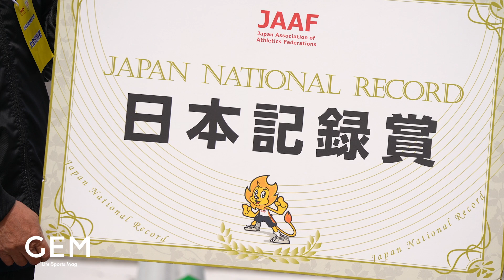【Voice】日本新でブダペストへ！日本選手権35km男子競歩、野田明宏（自衛隊体育学校）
時折強風が吹くなど大気の状態が不安定なこの日の輪島市。
午前8時に男女同時にスタートしたレースは、川野将虎（旭化成）、野田明宏（自衛隊体育学校）、丸尾知司（愛知製鋼）、松永大介（富士通）の4選手がスタートから抜けだして先頭集団を形成した展開に。

13km過ぎで野田選手が前に出てペースアップ。
松永選手はこれにつくことができず先頭は3人に絞られた。

「ここが勝負所」と25キロ付近でペースアップした野田選手が、日本記録を2秒更新する2時間23分13秒でフィニッシュ。ブダペスト世界選手権の代表に内定しました。
このタイムは今季世界2位となる好記録。

「僕の記録はすぐに破られてしまう」と会見でも謙虚な野田選手、ブダペストでの活躍を期待しよう。

撮影：第107回日本陸上競技選手権大会・35km競歩（2023年4月16日 @石川輪島）
使用機材：sony α7S III ほか

107th Japan Athletics Championships 35km Race Walk
Wajima City on this day, where the atmospheric conditions are unstable, with occasional strong winds blowing.
The race, which started at the same time for men and women at 8:00 a.m., was followed by four athletes: Masatora Kawano (Asahi Kasei), Akihiro Noda (Self-Defense Forces Physical Education School), Satoshi Maruo (Aichi Steel), and Daisuke Matsunaga (Fujitsu). To the development that formed the leading group.

After 13km, Noda stepped forward and increased his pace.
Matsunaga could not keep up with this, and the lead was narrowed down to three.

“This is the place to win,” said Noda, who increased his pace around 25km and finished with a time of 2:23:13, breaking the Japanese record by 2 seconds. Selected to represent the Budapest World Championships.
This time is a good record to be the 2nd fastest in the world this season.

“My record will be broken soon,” said Noda modestly at the press conference.